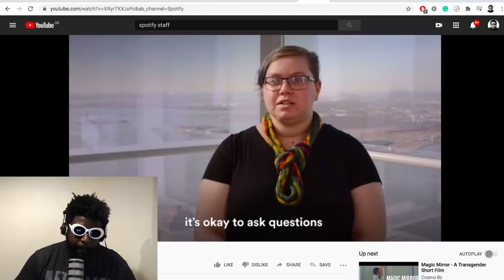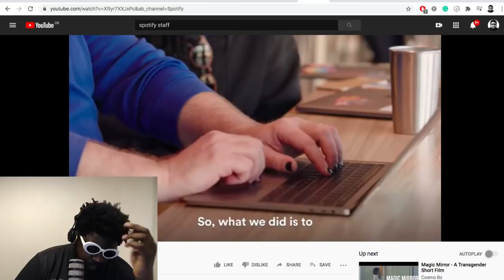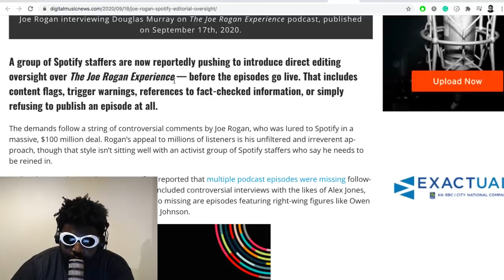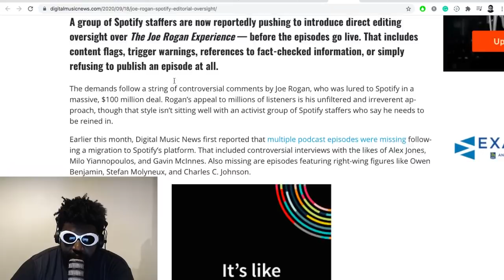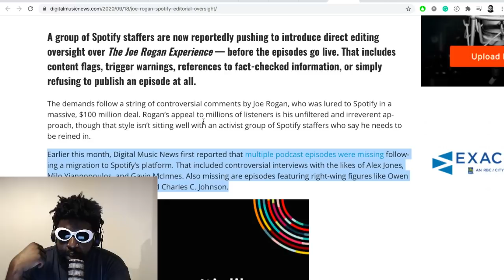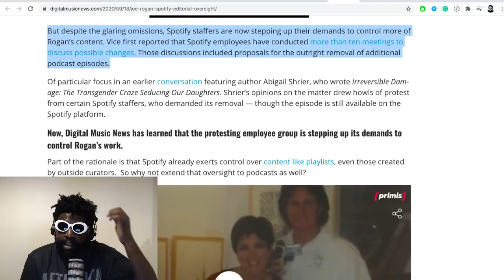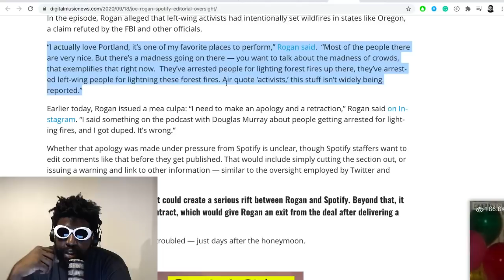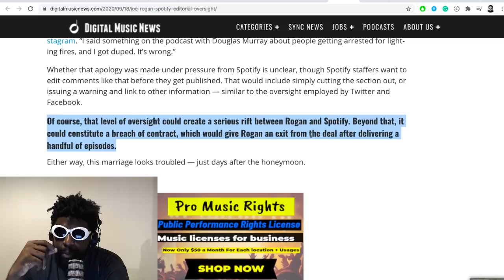Spotify Employees DEMAND Editorial Rights Over Joe Rogan Podcast